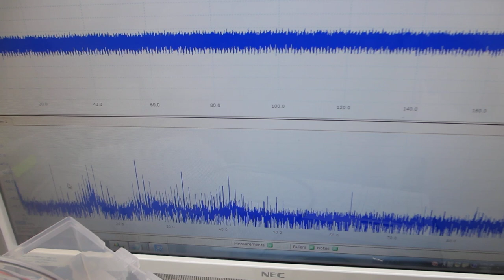樹脂容器の表面弾性波を利用した、メガヘルツのスイープ発振制御実験（オリジナル超音波システムの開発技術）